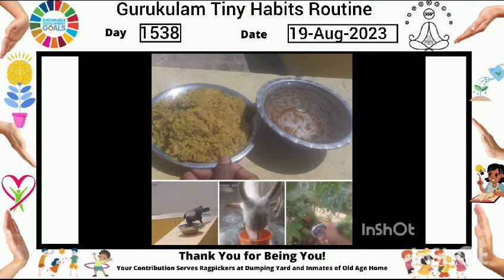1538 Day Gurukulam Champions Tiny Habits Routine